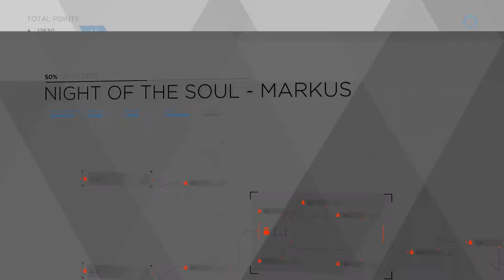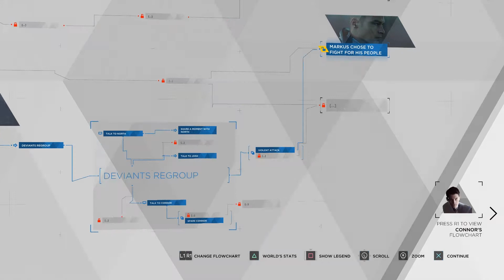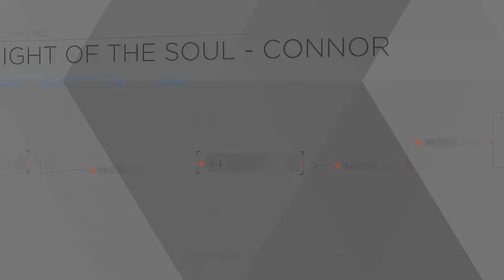Spacey Plays | Detroit Become Human | Part 21